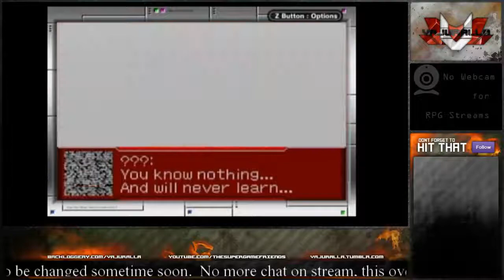SRW OG2 Stage 43 - beating Stern Regisseur [Stream archive]